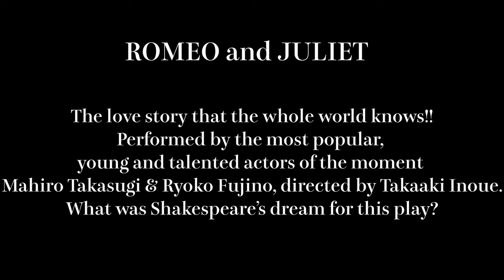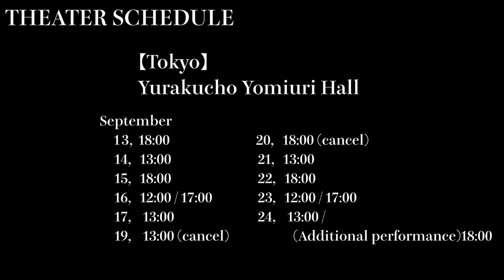『Romeo and Juliet』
The play, depicting the outcome of a man’s racing, intense affair of just five days, with its rivalries and the spreading of infectious diseases, is directly linked to today’s society as we are experiencing it. In London in the 1590s, when it is said Shakespeare wrote this piece, the plague, an infectious disease with a very high fatality rate, was spreading and people were doomed to live in discomfort. As theaters were forced to close as a preventative measure during the COVID-19 pandemic, so were they closed in Shakespeare’s time. What was the playwright’s dream for his work in such a time? Now, precisely because of the times we live in, we may be able to unravel Shakespeare’s thoughts.

Translation：Kazuko Matsuoka
Director：Takaaki Inoue

Cats
Mahiro Takasugi  Ryoko Fujino  Masaki Yabe  Taisuke Niihara
Ryota Miura  Daichi Saeki
Koki  Toru Tanaka  Sora Kaito Ayami Kan  Sakuya Kimura  Ayaki Makino
Shintaro Matsuura  Yue Murai  Yuriko Inoue
Makoto Togashi  Takashi Hirota  Mayumi Ichitani  Kazuyuki Matsuzawa
Hidetoshi Hoshida  Kenichi Ishii

Tokyo
Yurakucho Yomiuri Hall
2023.９.13～９.24
and Osaka,Toyama,Aichi,Fukuoka,Sendai

シェイクスピアがこの作品を執筆していたといわれている頃のロンドンでは、ペストと呼ばれる感染症が流行し、人々は不自由な生活を強いられていた。そのような時代にシェイクスピアがこの作品に託した夢とは？　今だからこそ、シェイクスピアの思いを紐解けるかもしれない。

原作：ウィリアム・シェイクスピア
翻訳：松岡和子
演出：井上尊晶

出演：
高杉真宙　藤野涼子　矢部昌暉　新原泰佑　三浦獠太　佐伯大地
皇希　田中 亨　皆藤空良　菅 彩美　木村咲哉　牧野彩季　松浦慎太郎　村井友映　井上百合子
冨樫 真　廣田高志　一谷真由美　松澤一之　星田英利　石井愃一